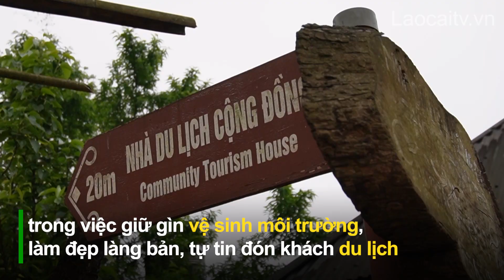Cuộc sống mới ở “vùng đất mờ sương” | THLC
Laocaitv.vn - "Vùng đất mờ sương” - cái tên từ lâu đã gắn liền với đời sống văn hóa của đồng bào vùng cao xã Y Tý, Bát Xát. Y Tý mờ sương không chỉ bởi nơi đây quanh năm mây mù bao phủ, mà còn có thể do nhận thức của bà con trước đây bị che phủ bởi nhiều phong tục, tập quán lạc hậu. Y Tý hôm nay đã khác, vùng đất mờ sương nhưng cuộc sống mới của đồng bào đang từng ngày khởi sắc nhờ sự đổi thay từ nhận thức.

Đài Phát thanh - Truyền hình Lào Cai